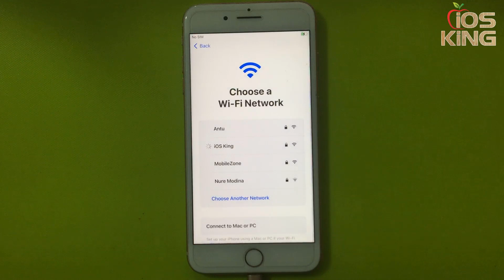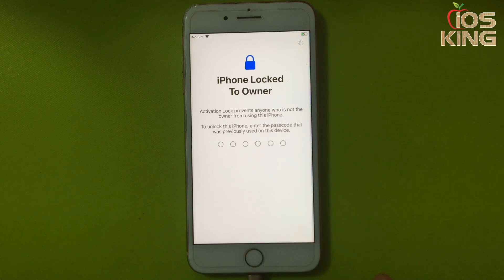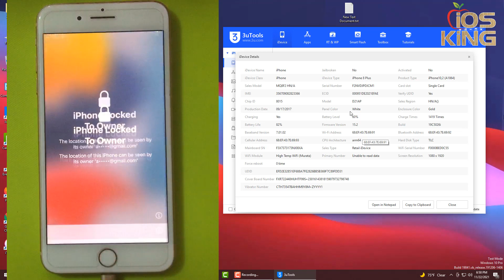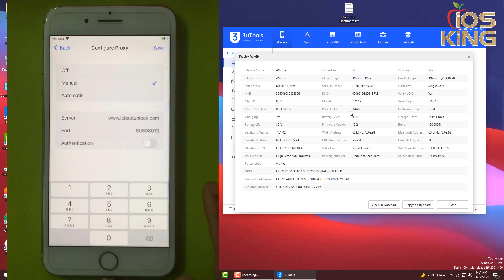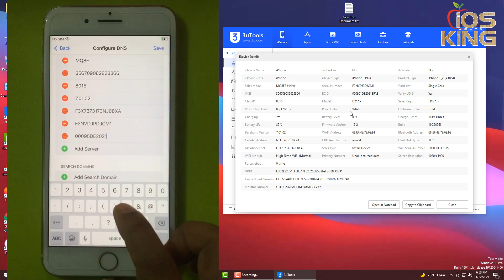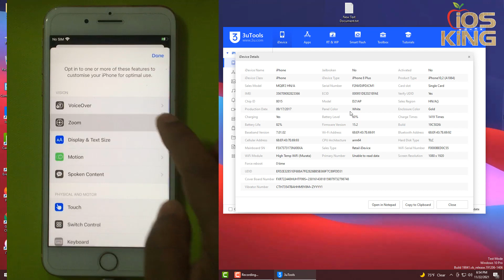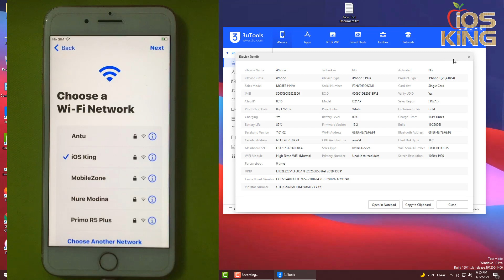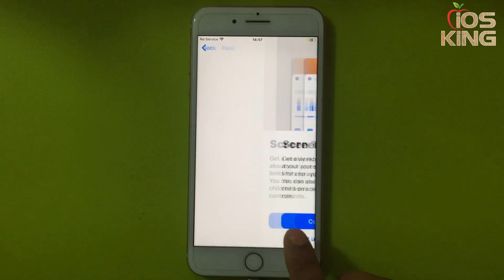[Windows] gsm-meid iPhone/iPad iCloud activation bypass real method !! No Need Jailbreak !! 2021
Hello Friends, Today i'm going to show you ::  [Windows] gsm-meid iPhone/iPad iCloud activation bypass real method !! No Need Jailbreak !! 2021

CHANCE TO FREE UNLOCK!!
“SHARES+LIKES” Please you should.
1. SHARES 8 VIDEOS✔️
2. LIKES 10 VIDEOS✔️
3. Comment Your Device Full Detail's
I appreciate any special support you can give.
Thanks🙏

iCloud bypass ✅
✓ ✅MEID CALL FIX !!
 ✓ ✅ Untethered
 ✓ ✅ 3G/4G/LTE
 ✓ ✅ iMessage
 ✓ ✅ FaceTime
 ✓ ✅ iCloud Sign In
 ✓ ✅ Notifications
 ✓ ✅ Calls/SMS
 ✓ ✅FMI OFF IOS 14.5

You Can Also Try My All Service 100% free !!!

How To Buy iBypasser V2.6 Credit Very Easy Way.Unlock All Type Of iPhone iCloud Lock.Nov 2020

World First FREE MEID Device SIM + CALL FIX iOS 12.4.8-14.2 iPhone 6s to iPhone X Support(Nov 2020)

Full Unlock Lifetime iCloud Lock iOS 13.5 Beta Magic Tool,Call sms & data Fix Without Disable Method

Please Don't Be Upset if your phone is not unlocked,There are many reasons why your phone may be not unlocked, Like Different Country,Different Model,Different iOS Version Or You Didn't follow through properly.Thanks